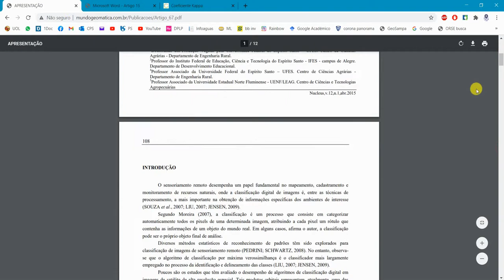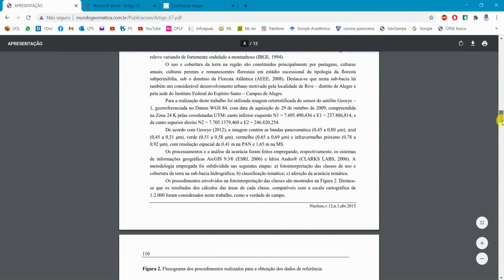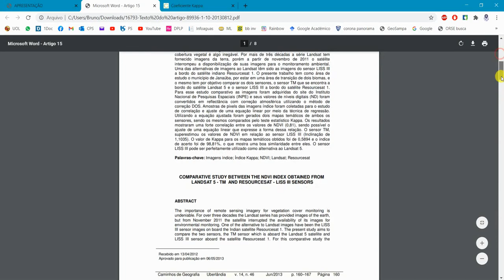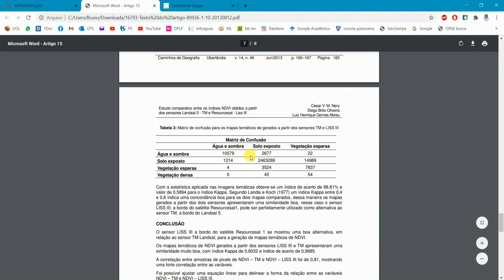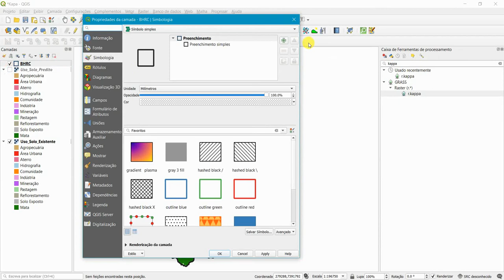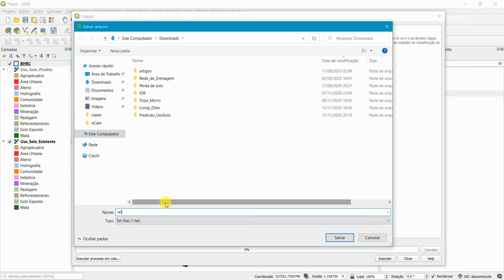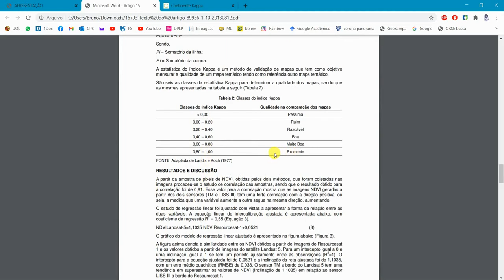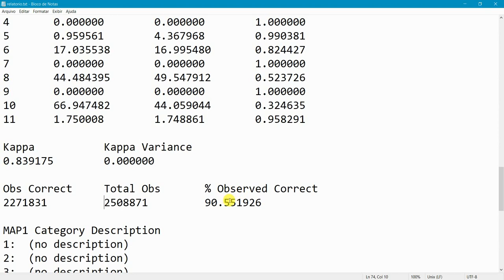Como Determinar Índice Kappa no QGIS I